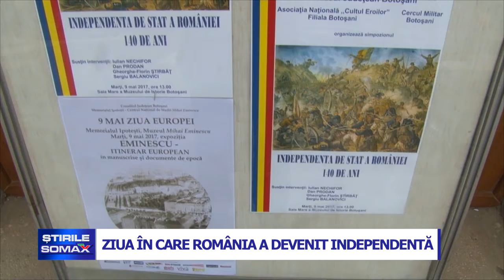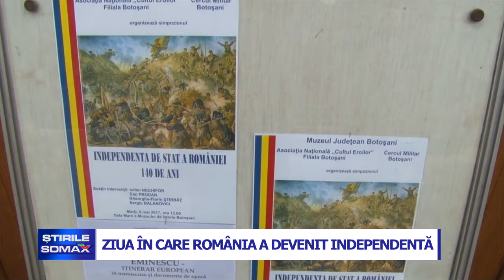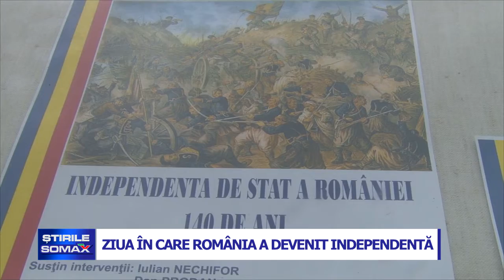ZIUA IN CARE ROMANIA A DEVENIT INDEPENDENTA